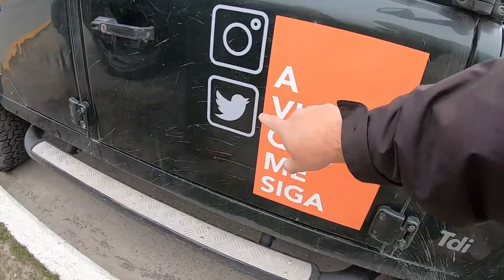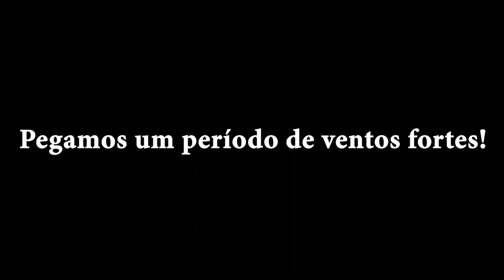Chegamos no Fim do Mundo "Ushuaia" Episódio 3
Daria para escrever um livro de quanto é mágico chegar ao Ushuaia, é incrível dimensionar que estamos no extremo sul do planeta, onde existe a civilização mais próxima da Antártida.